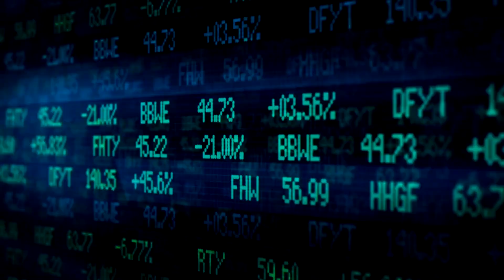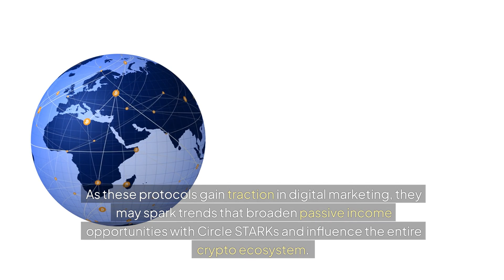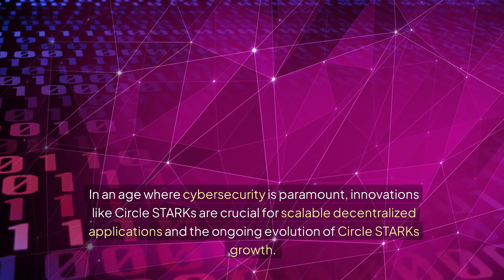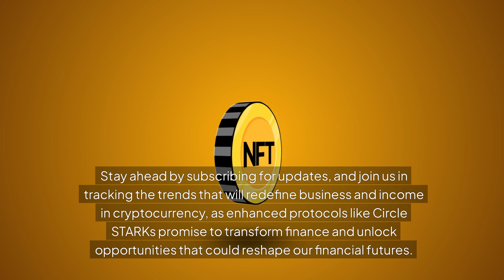Circle STARKs Revolution: Unlocking Speed, Security & Efficiency in Crypto! Circle STARKs Explained!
Unlocking the Future of Crypto with Circle STARKs: Speed, Security & Scalability! Vitalik Buterin, co-founder of Ethereum, introduces Circle STARKs, a revolutionary STARK protocol that significantly enhances blockchain technology. By utilizing advanced circle cryptography and zero-knowledge proofs, Circle STARKs empower the crypto landscape with unprecedented scalability solutions and secure computation capabilities. nnCircle STARKs leverage Mersenne31 fields to dramatically boost proving speed and minimize computational costs while ensuring robust security. With enhanced brute-force resistance, this innovative protocol increases the complexity for attackers, making it more challenging to infiltrate the system. As part of the ongoing evolution in decentralized finance, Circle STARKs are crucial for improving the efficiency of Layer 2 solutions.The integration of Fast Reed-Solomon Interactive Oracle Proofs of Proximity (FRI) allows Circle STARKs to provide non-polynomial input verification, establishing a new benchmark for cryptographic proofs and public verifiability in the blockchain universe. As Ethereum scaling becomes increasingly vital, Circle STARKs are set to redefine how we view distributed ledger technology and computational integrity. nnCould Circle STARKs be the game-changer the crypto world has been waiting for? Engage with us as we explore the profound impact of Circle STARKs on the future of blockchain technology and decentralized applications!